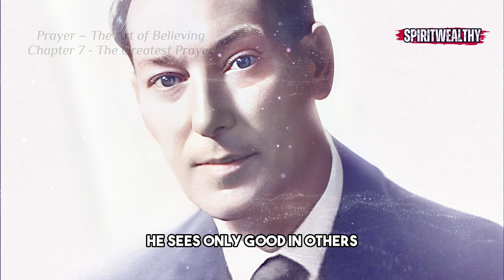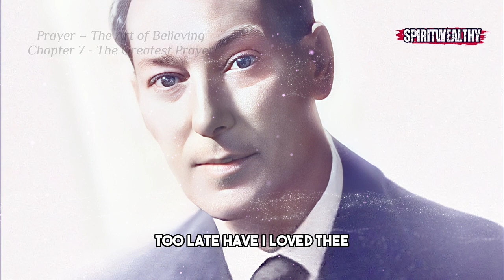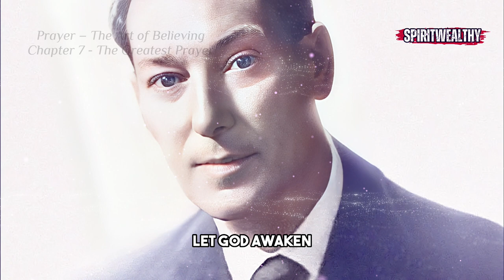The PERFECT man hears only what he wants to hear. A mood ATTRACTS its affinities but it does not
Enter the realm of imagination and unlock the power of creation. In this thought-provoking video, we explore the profound connection between imagination and reality.
Immerse yourself in the transformative journey of manifesting your desires through belief and self-discipline.

Discover the true potential of every dream and the extraordinary ability to shape the world around you. Join us as we delve into the depths of perception, challenging you to see beyond appearances and embrace a new vision of others and yourself.

Prepare to be inspired as we unveil the power of imagination and its role in the art of creation. Open your mind and let your imagination soar. The greatest prayer.